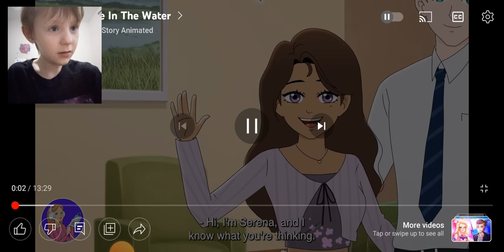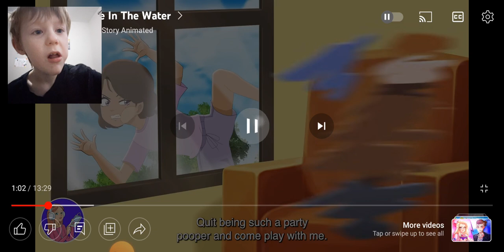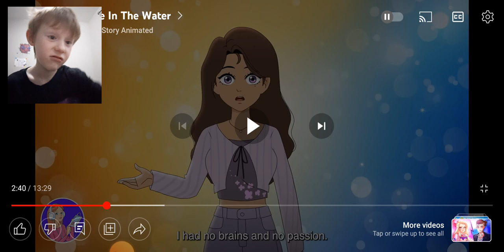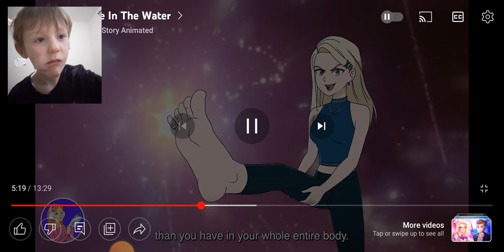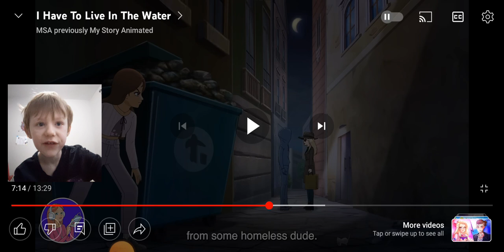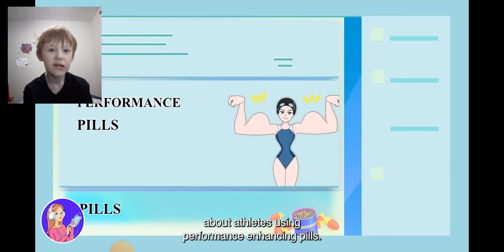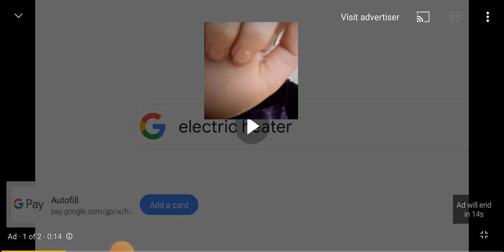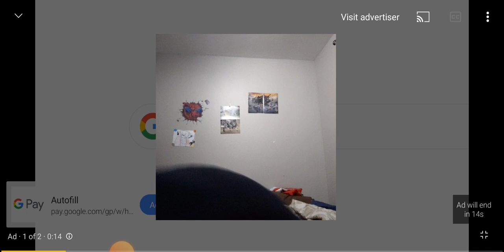Watching a cool story time animation.